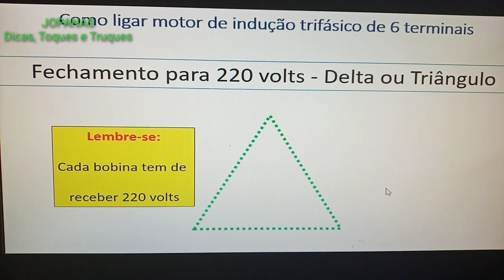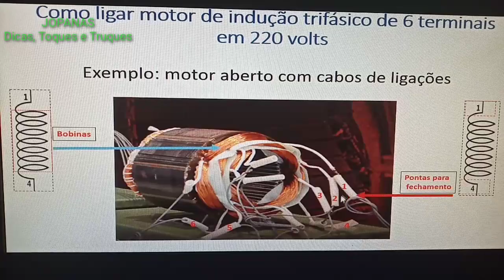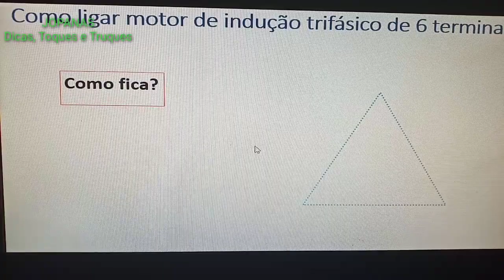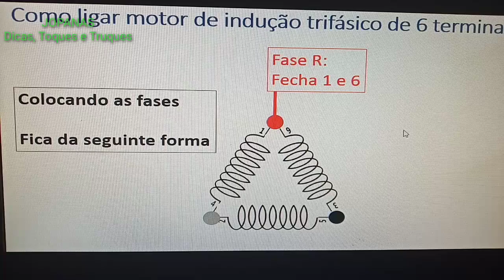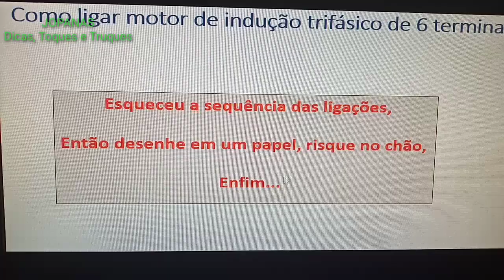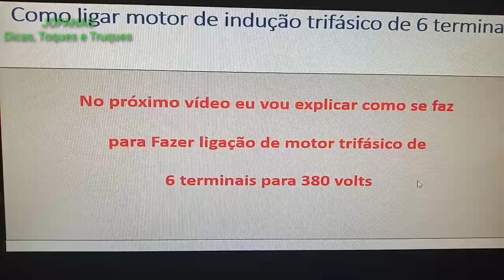Como | ligar | motor | trifásico | seis| terminais | pontas | 220 volts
Como ligar motor trifásico 6 pontas | 220 volts
Assista meu vídeo: UC82-J5TtECIi_wSO0nwBdug

Aprenda como se faz, assim você nunca mais vai passar sufoco na hora de ligar motor trifásico 6 terminais para 220 volts